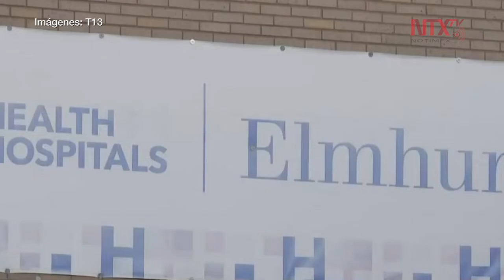Suma pandemia casi 300 mil muertos por COVID-19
El país más afectado por la pandemia sigue siendo Estados Unidos con un millón 380 mil 465 infectados, de ellos, han fallecido 83 mil 249.